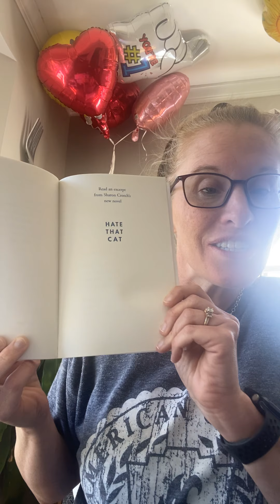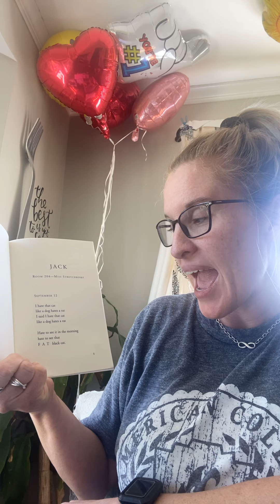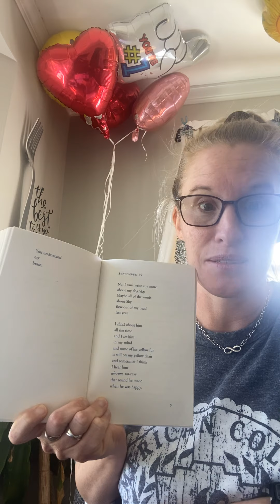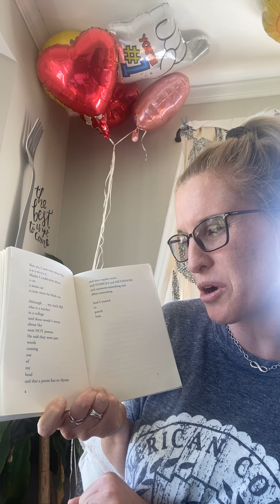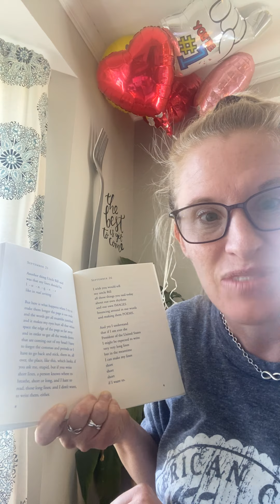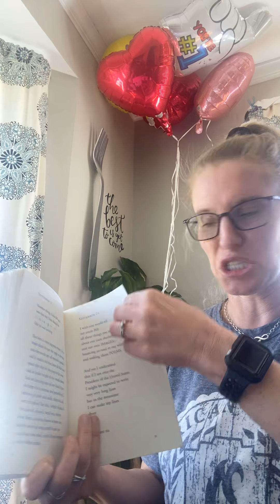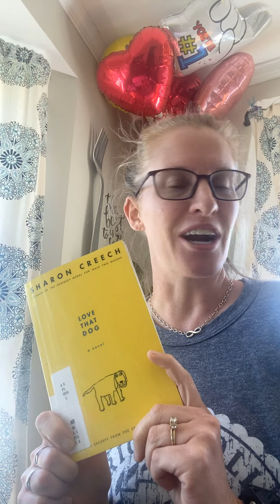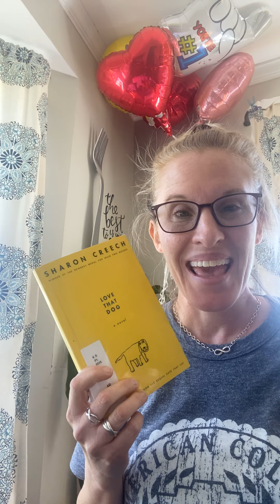Love that Cat